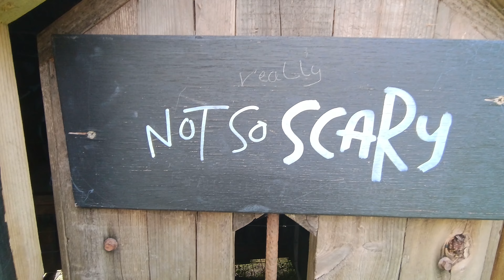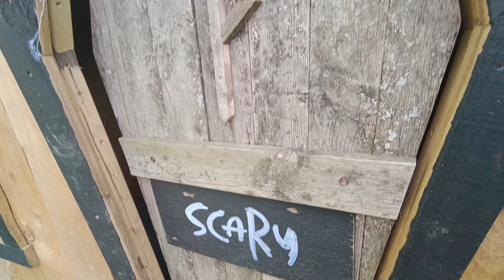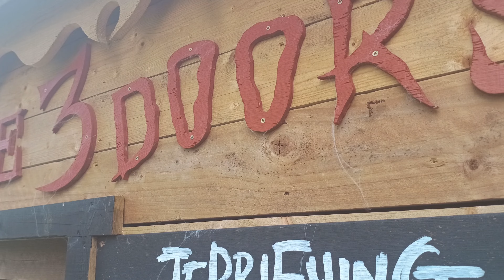The English Chainsaw Massacre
Abandoned fun fair objects in the woods
House of Horrors in the woods